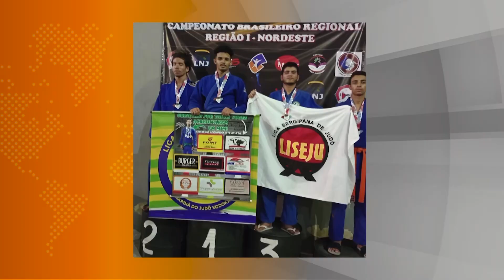Boletim Esportivo com Sidney Santos destacando futebol piauiense